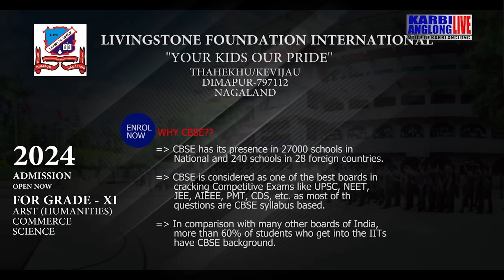KAL Adap Abirta, 06 May 2024